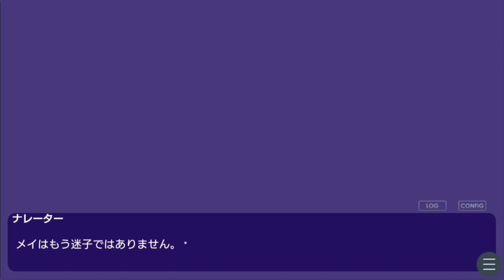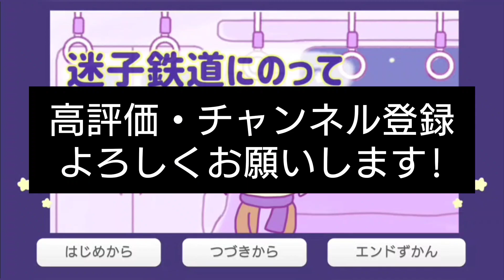(演じる。)【ノベルゲーム】迷子鉄道にのって #6 【シュンTV駿】【シュネコ】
ノベルゲーム実況!!
今回も迷子鉄道にのってをやっていきます!!

夏特別企画の続きから!
残りのエンドを回収!

今回のノベルゲーム
迷子鉄道にのって
リコペマ 様 作